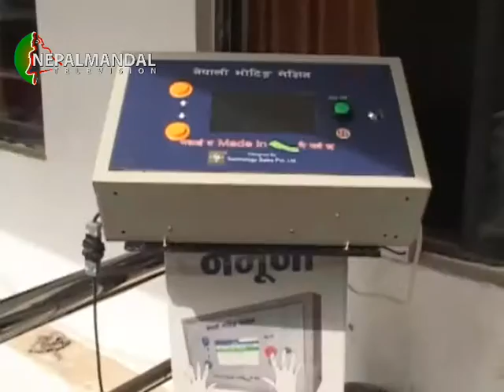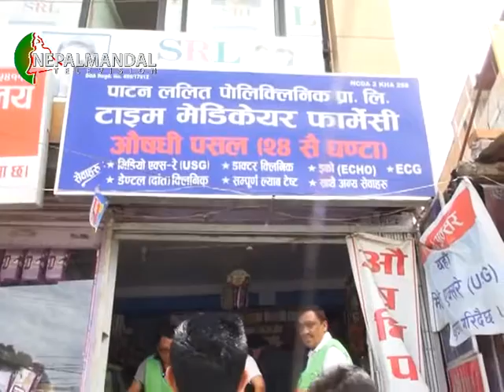NEPALMANDAL News 2073 05 01 (Presenter- Pundarika Shakya)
Nepalmandal news Broadcast everyday 7:30PM, 9:30PM & 9:30AM only on Nepalmandal Television.